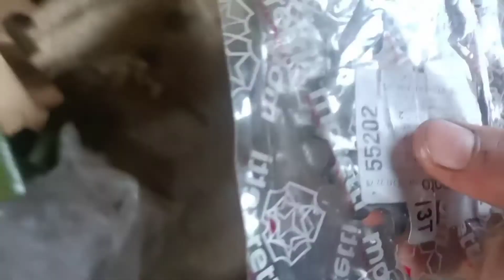remont silnika klijenta.